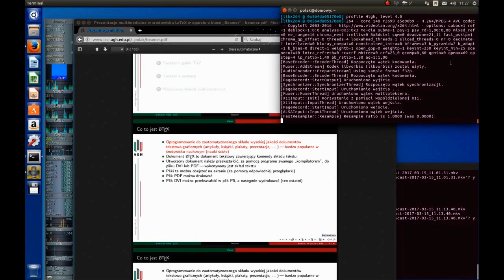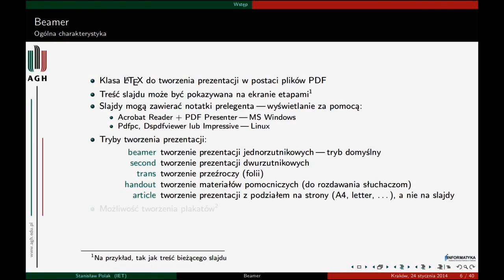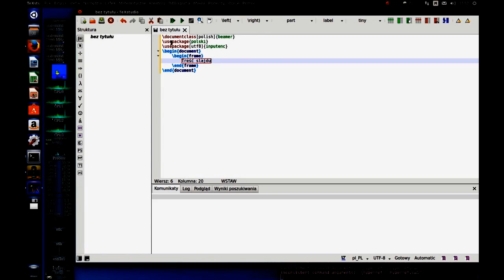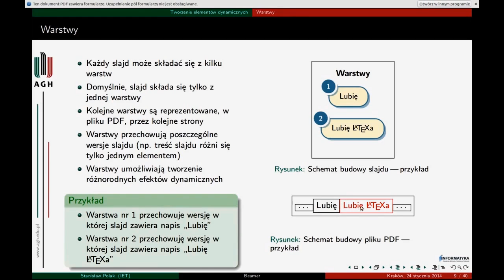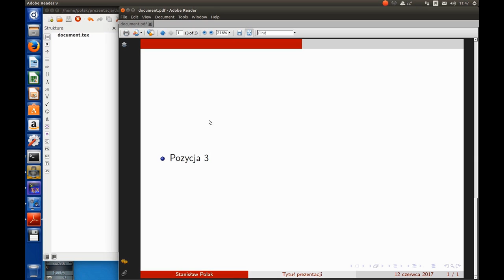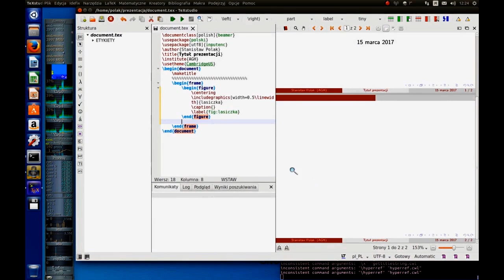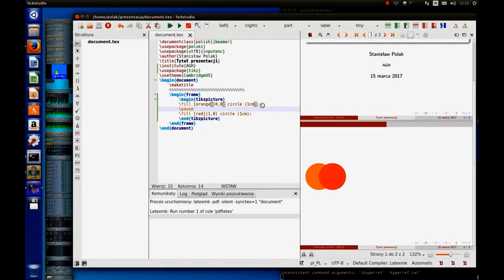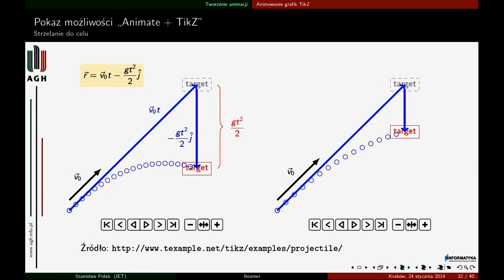LaTeX Beamer dla początkujących (część 1) - wprowadzenie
Prezentacja wybranych możliwości klasy Beamer:
-  tworzenie prostej prezentacji, bez efektów  dynamicznych (10:38)
- warstwy - tworzenie prezentacji zawierającej efekty dynamiczne (20:02)
- obszary klikalne (33:45)
- grafiki TikZ (38:36)
- animacje (42:06)